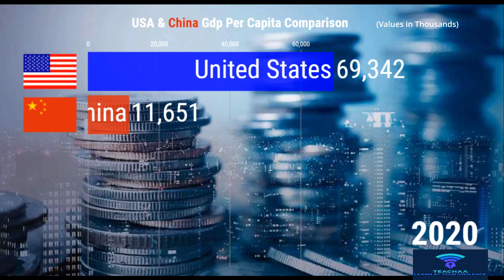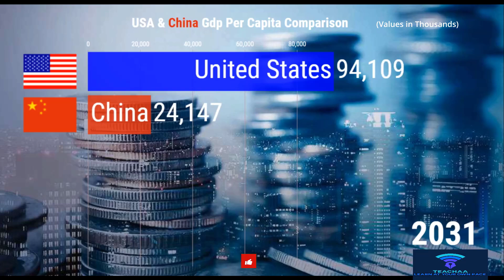USA vs CHINA GDP per Capita (1960-2033). || Fillapedia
Race chart for USA vs CHINA GDP per Capita Comparison (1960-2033). || Fillapedia